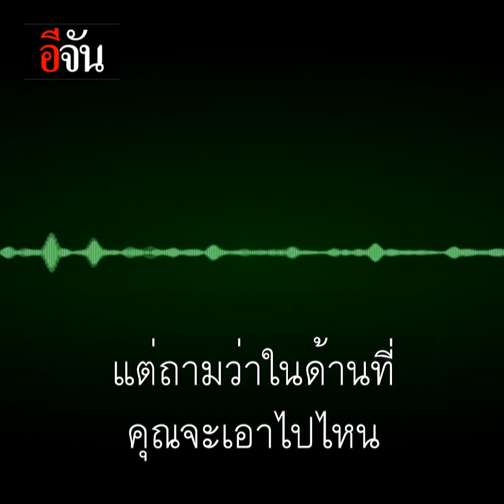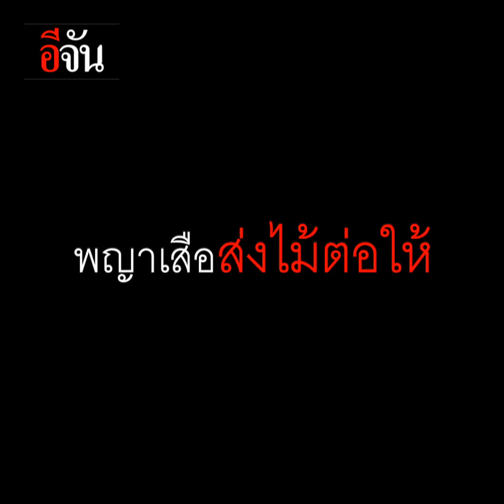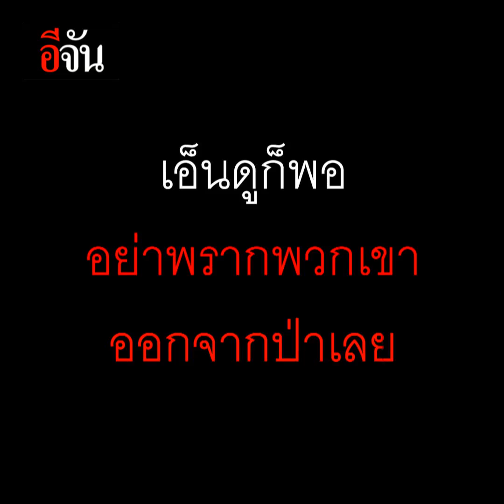จับโป๊ะ! ค้าสัตว์ป่าออนไลน์ | อีจัน EJAN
รู้ว่าผิดแต่ก็จะทำ

พญาเสือเจาะพ่อค้าคนกลาง ค้าสัตว์ป่าออนไลน์